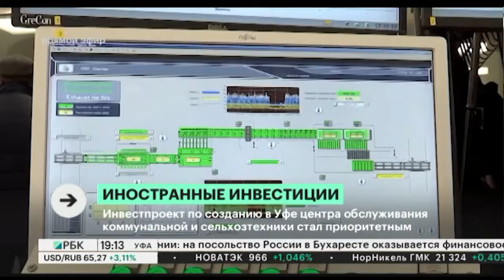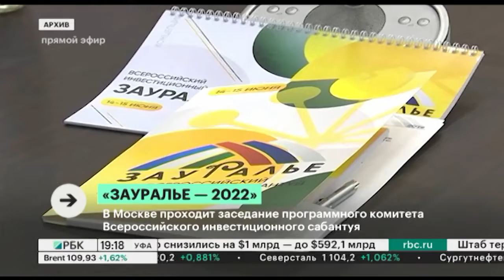Новости 13.05.2022 19:10